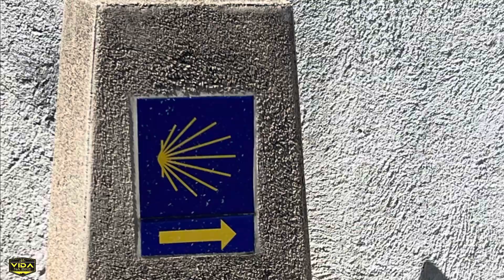CAMINHO DE SANTIAGO DE COMPOSTELA 2023: Caminho Português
Caminho de Santiago Português, saindo da Cidade de Coimbra até Águeda!